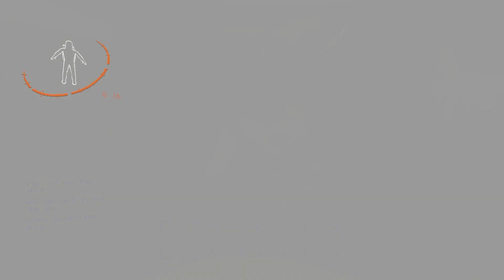RELL MONTAGE | LEAGUE OF LEGENDS SEASON 13 | RELL OTP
With season 13 coming to an end I wanted to share the clips I've been compiling over my year of OTP'ing Rell (before the new items and maps render them obsolete!).

Things have been a little rough with school and life taking over my... life, not to mention youtube hitting me with strikes on hours-long streams and not telling me where I broke guidelines, but I've been just kinda chillin behind the scenes.

Hope this video inspires you to play a little Rell! She's real satisfying once you get the hanguvit ;D